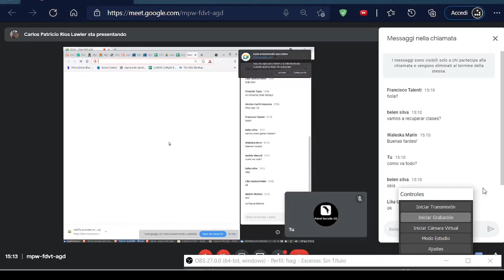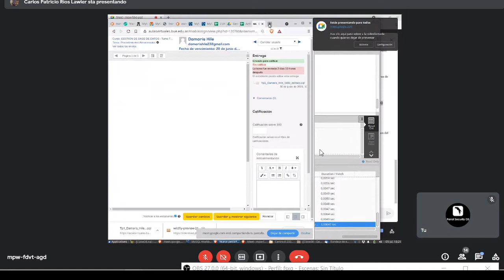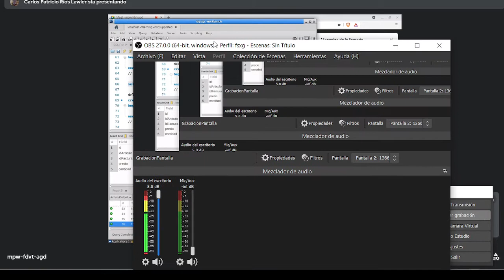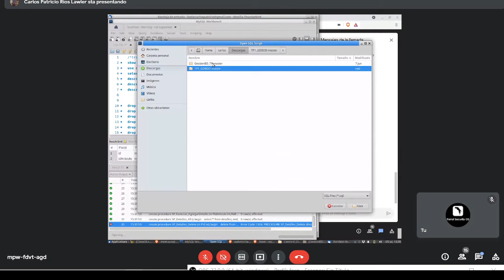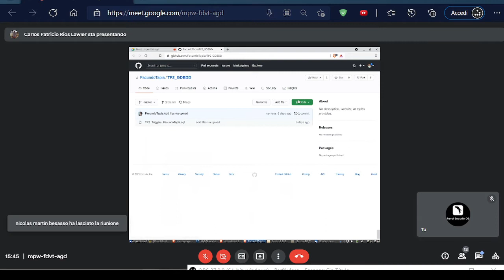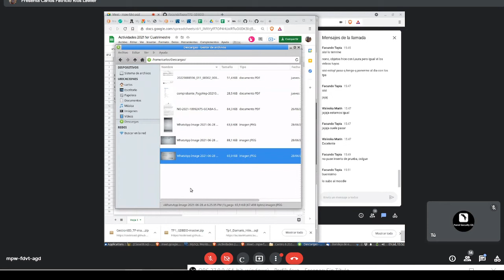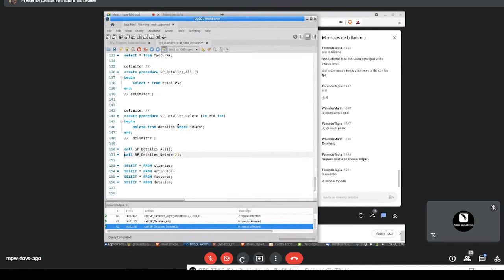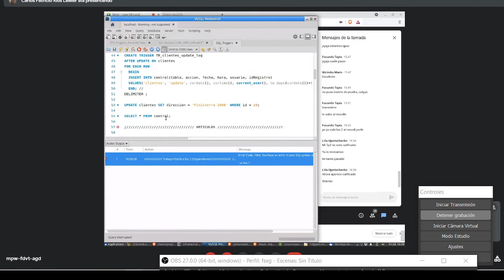09.01 Triggers | Gestión de DB (Mysql/PostgreSQL)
⬛◼◾▪ CURSO GESTIÓN DE BASE DE DATOS (MYSQL/POSTGRESQL) ▪◾◼⬛

⬛◼◾▪ CANAL DEL INSTRUCTOR ▪◾◼⬛

⬛◼◾▪ MATERIAL▪◾◼⬛